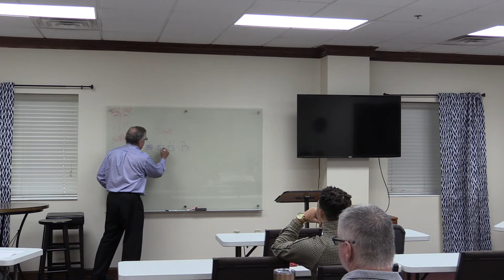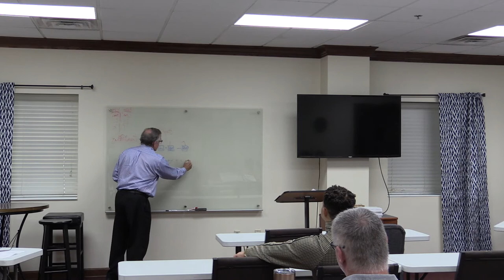Follower First Leadership Training